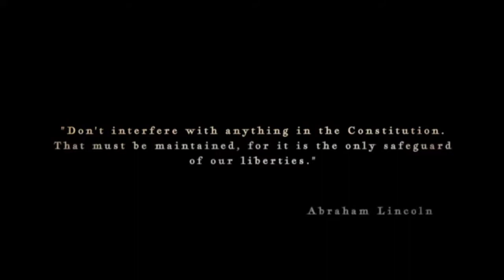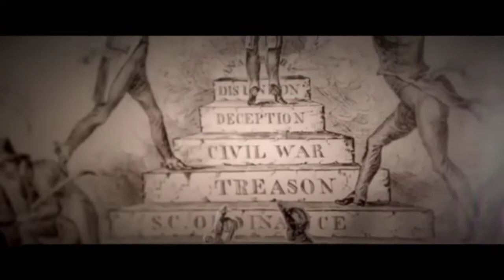Safeguard: An Electoral College Story (2020)-Trailer | romzTv Nacino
Safeguard: An Electoral College Story (2020)

"What if something you changed caused unintended consequences you never imagined?" Safeguard: An Electoral College Story asks that question about presidential elections. How does the system really work? And what would happen if we changed the rules? Alexander Hamilton and James Madison worked to create and defend the Electoral College system in the U.S. Constitution. The process is democratic-but it works in stages, and through the states. This design forces candidates to reach out across the country rather than focusing on just one region or group of population centers. And it keeps presidents from controlling elections-including their own reelections. Publisher and former presidential candidate Steve Forbes, Princeton historian Allen Guelzo, and a host of experts explain why we really have the Electoral College, what it does, and what could happen if we got rid of it. The New York Times warned in 1977, "the political habits, traditions and expectations that have grown up around the Electoral College have served the nation well. If they are to be maintained, the College has to be preserved rather than lightly abandoned in favor of a vacuum." Is any of that still true today? Safeguard: An Electoral College Story avoids the partisan bickering to ask the big questions. Is democracy just "two wolves and a lamb voting on what's for dinner," like some people say? Or can a democratic system be designed to protect minority rights? Does our Constitution strike the right balance? "The Constitution - must be maintained, for it is the only safeguard for our liberties." -Abraham Lincoln.